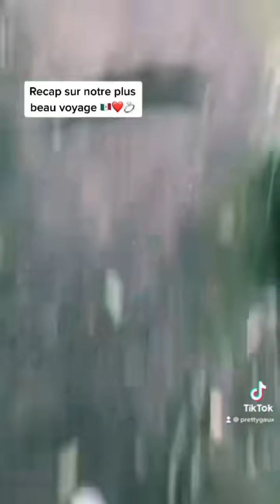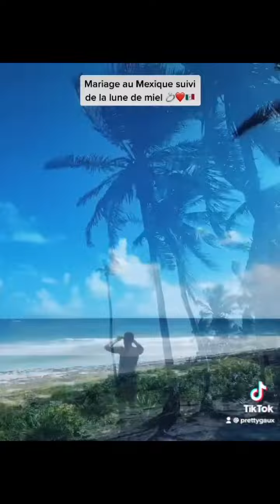RETOUR EN IMAGES SUR NOTRE VOYAGE AU MEXIQUE 🇲🇽💒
Ça fait tellement longtemps que je dois poster cette vidéo !!

J’avais envie qu’elle soit sur ma chaîne YouTube pour la garder en souvenir toute la vie ✨